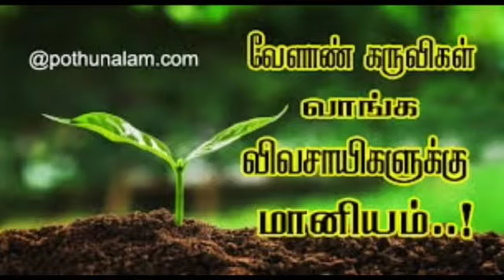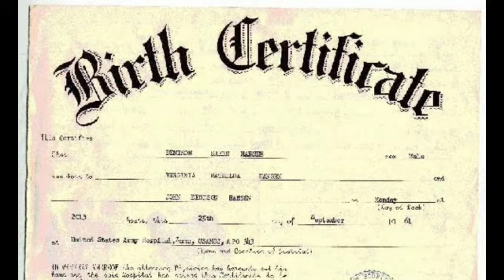தேர்தல் களத்தில் மக்கள் கருத்து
Video from Bala